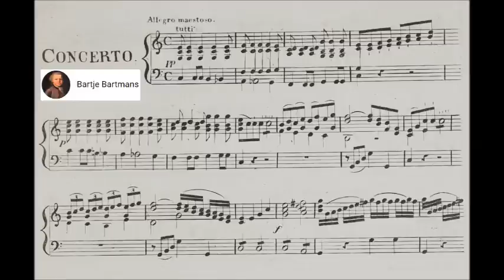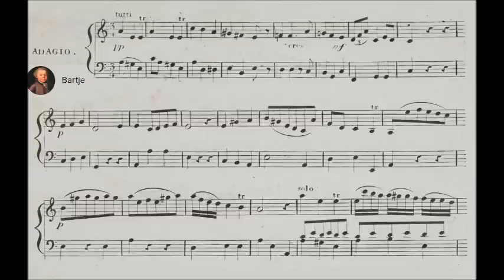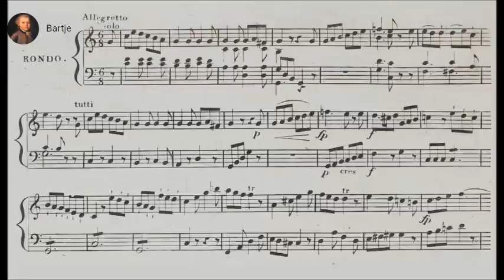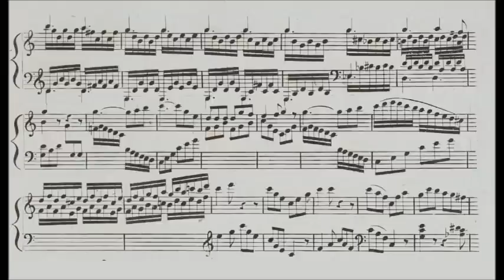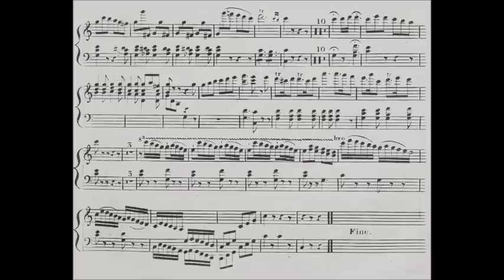Franz Xaver Mozart - Piano Concerto No. 1, Op. 14 (1808)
Franz Xaver Wolfgang Mozart (26 July 1791 – 29 July 1844), also known as Wolfgang Amadeus Mozart, Jr., was the youngest child of six born to Wolfgang Amadeus Mozart and his wife Constanze. He was the younger of his parents' two surviving children. He was a composer, pianist, conductor, and teacher of the late classical period whose musical style was of an early Romanticism, heavily influenced by his father's mature style.

Piano Concerto No. 1 in C major, Op. 14 (1808)
Dedication: Hedwig de Luttichau and Julie de Luttichau

1. Allegro maestoso (0:00)
2. Adagio (11:00)
3. Rondo. Allegretto (18:29)

Klaus Hellwig, piano and Kolner Rundfunk-Sinfonie Orchester conducted by Roland Bader

The two piano concertos differ somewhat. The first concerto could pass for one of his father's late (K. 550 and above) works, except for a youthful exuberance and the piano's tessitura which had been expanded in 1795, just after Mozart senior died. The second concerto is more contemporary to the 1810s with a more virtuosic piano part showing hints that the younger Mozart was developing his own style.